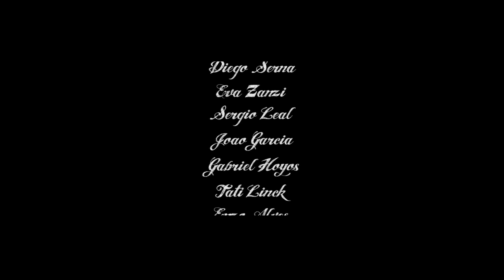Soccer Mission - Miami Dade FC Orphanage Christmas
Catch this episode of Soccer Mission, where you'll watch as the players from Miami Dade FC take a trip all the way to the North Pole to the Santa Clause Factory to make presents for the youth at His House Children's Home Orphanage.

The players donated over 250 presents to the orphanage located in Miami Gardens, FL.

Miami Dade FC
Spaghetto
His House Children's Home

Roberto Linck
Roberto DiMatteo
Adriana Pascholin Alves
Martina Copkov
Yulyana Rudziankova
Diego Serna
Eva Zanzi
Sergio Leal
Joao Garcia
Gabriel Hoyos
Tati Linck
Enzo Alves
Luis Grigio
Nicholas Beccon
Jason Alves

Songs by:
Dean Martin - Let it snow
Laura Rizzotto - Fish out of water

Directed by:
Andres Cifuentes